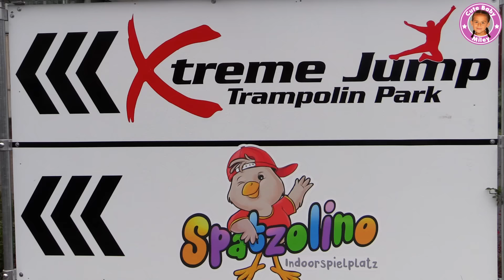TRAMPOLIN LAND ACTION und FUN | Mega Spaß im Xtreme Jump Trampolin Land | CuteBabyMiley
Wir hatten mega Spaß und Action im Xtreme Jump Trampolin Park in Ulm.

Viel Spaß beim schauen und liken!

Liebe Grüße
CuteBabyMiley

Liebe Grüße
CuteBabyMiley

Für Briefe:
CuteBabyMiley
Postfach 1112
86357 Gersthofen

Für Päckchen und Pakete:
Robert Henle
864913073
Packstation 138
86368 Gersthofen